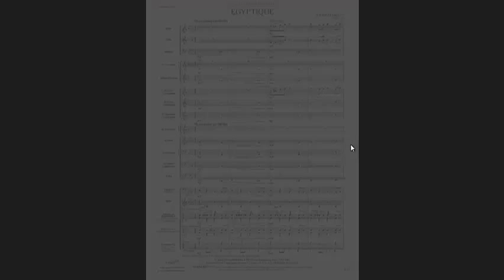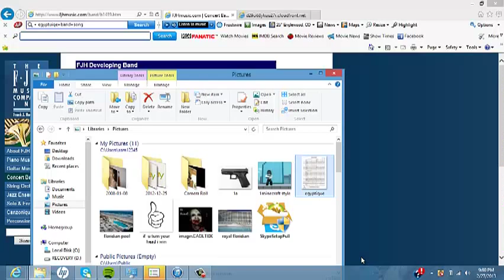Egyptique Middle School sheet music by Owen Williams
A beautiful peace of music by Owen Williams for middle school bands.